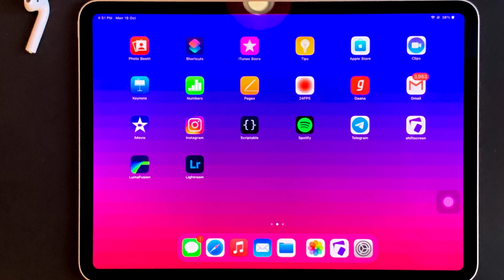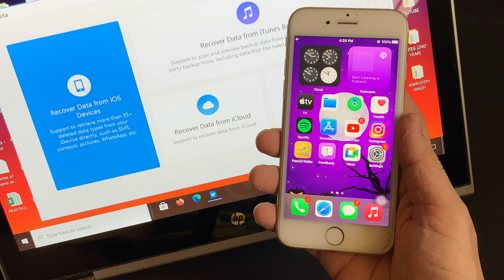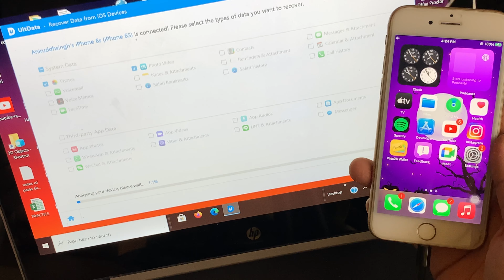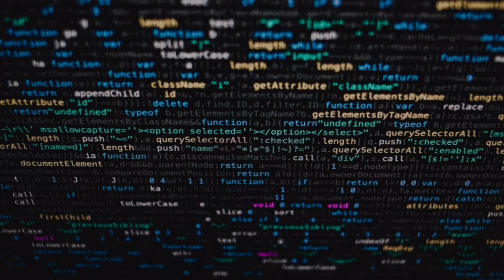How to Recover Permanently Deleted Photos, Videos from iPhone Without Backup 2020?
Tenoshare's UltData Software for iOS, is an effective tool to recover any lost / deleted data especially photos and videos easily. UltData Software is available for Mac and Windows.